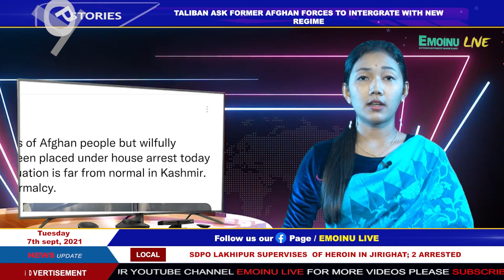EMOINU LIVE II 9:15 PM DAILY NEWS IN MANIPURI II EMOINU GROUP